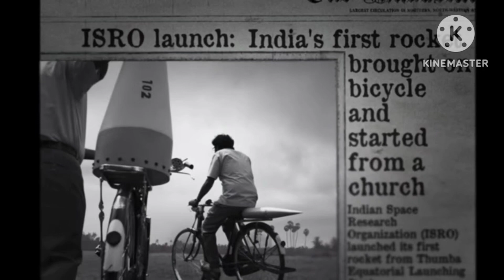CHANDRAYAAN 3 on Moon 🌙